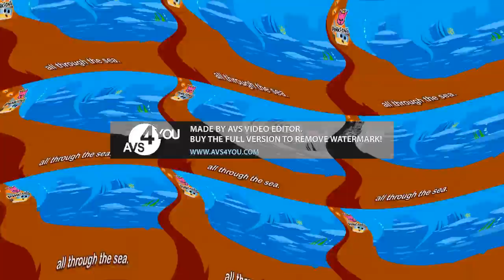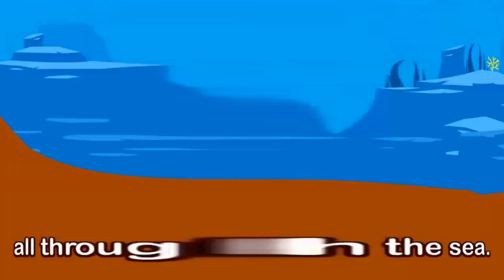Shark Bus Round and Round Effects ''DERP WHAT THE FLIP Csupo Effects''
Effects:
- Normal
- Crying X
- G Major 7
- X Is Diet
- G Major 16
- Low Voice
- X Is Going Weirdness Every
- Boul123 Major

and all the DAHEP2001B Logos

Notice: I don't want bad comments, no copyright infringments, and no dislikes (not on free dislike videos)